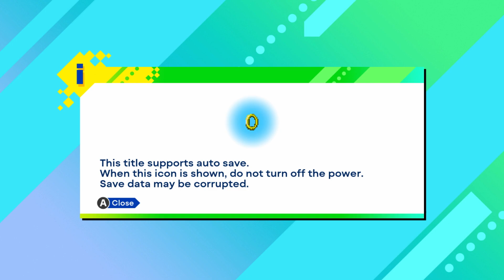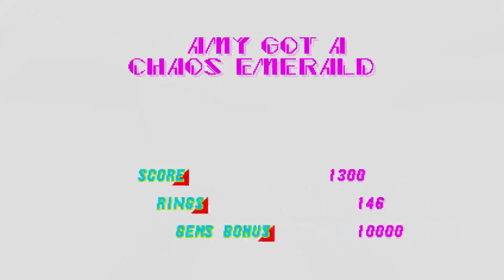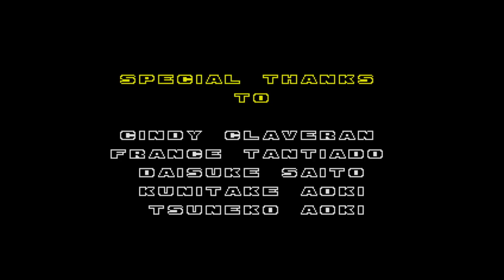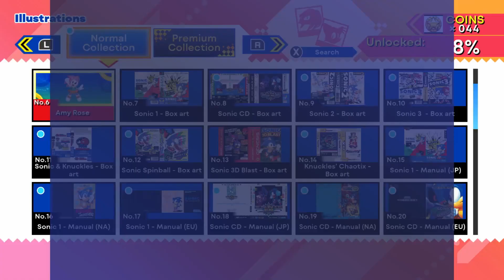Happy 30th Anniversary: Amy Rose(Sonic the Hedgehog 2)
We blow through Sonic 2 as Amy Rose, unlock Super Amy and uncover the secrets of the Hidden Palace Zone.